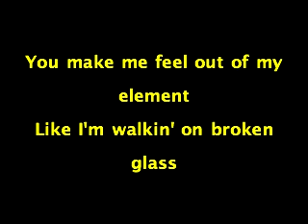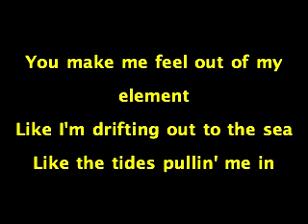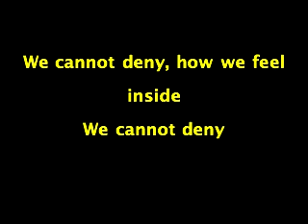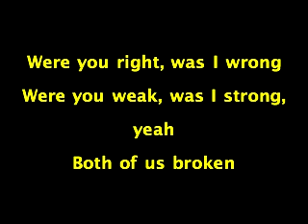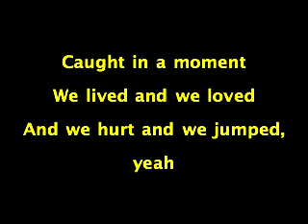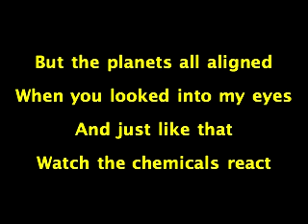Chemicals React - Aly & Aj